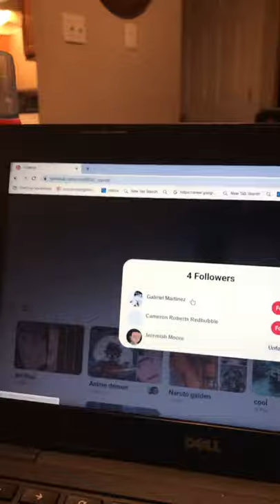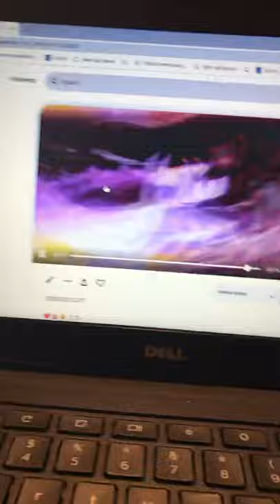February 9, 2021